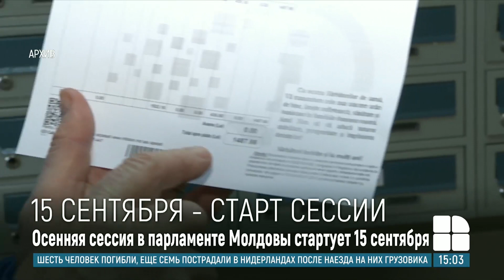Каникулы закончились: нардепы собираются на пленарное заседание